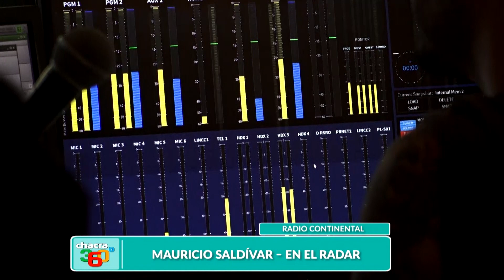MAURICIO SALDÍVAR – EN EL RADAR